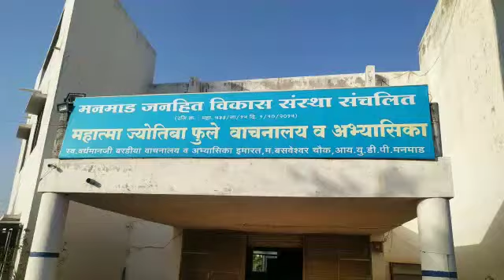नाशिक जिल्ह्यात सरकारला आव्हान | जाहीर निषेध | राज्यसरकार जागा हो! पोलीस भरती लवकर करा